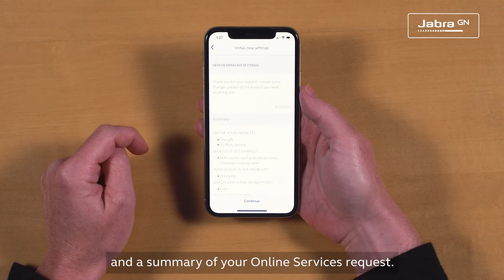Jabra Enhance Pro PM - How to download and install new settings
Learn more about how to download and install new settings through the Jabra Enhance Pro app.